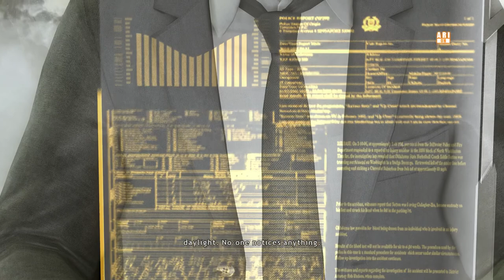Heavy Rain Remastered #5 - The Shrink, The Park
Where is Shaun?
Welcome, Norman!